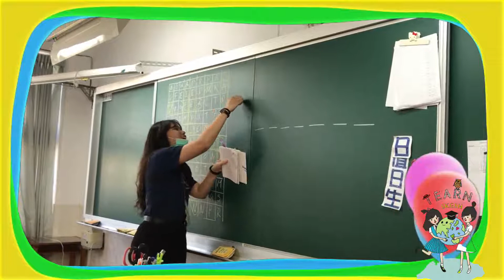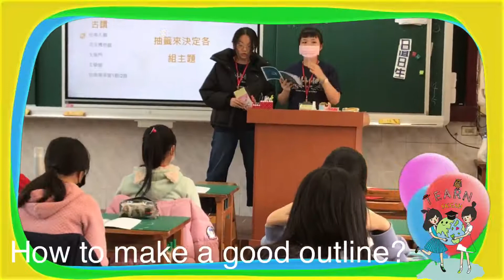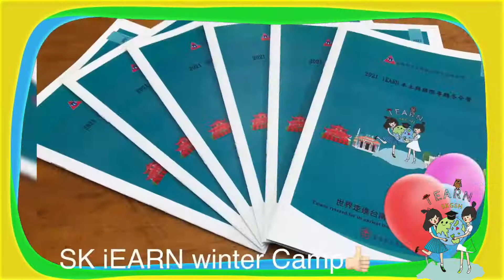2021 SK iEARN Winter Camp Day 1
1. Opening ceremony
2. What is Sk iEARN?
3. Different courses including: how to do presentation, creating an outline, creating beautiful PPT, and skinning and scanning skills